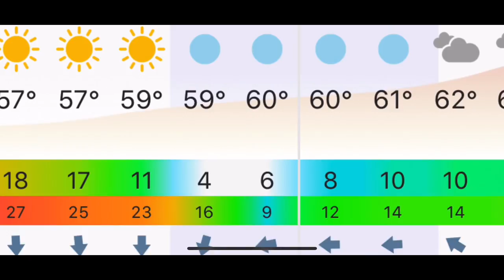Broken spars 😳 4 days alone offshore 🌊 NYC to Carolina.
Offshore solo sailing from New York to North Carolina.

Amazon Wishlist